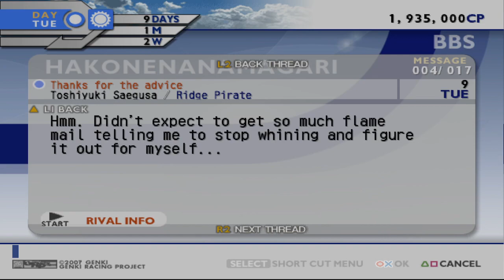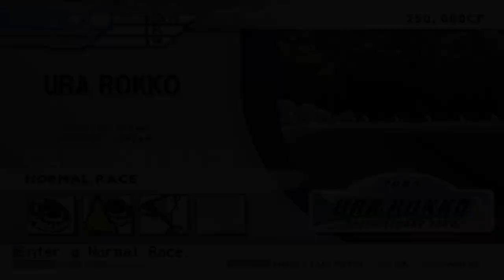Tokyo Xtreme Racer: Drift 2 - part 14